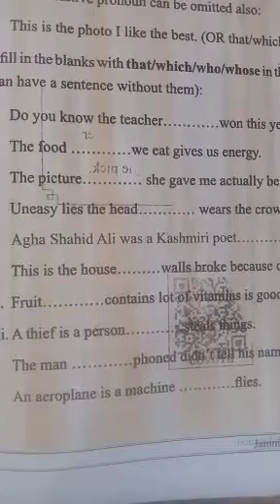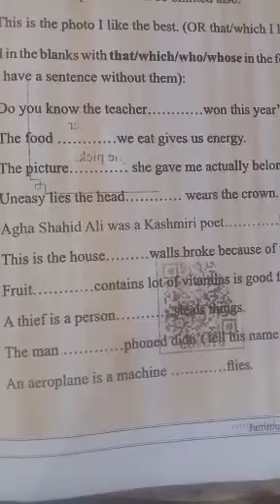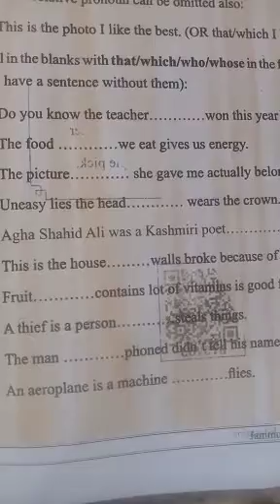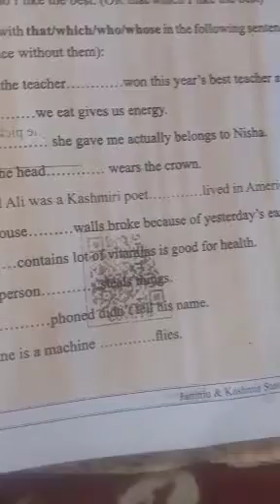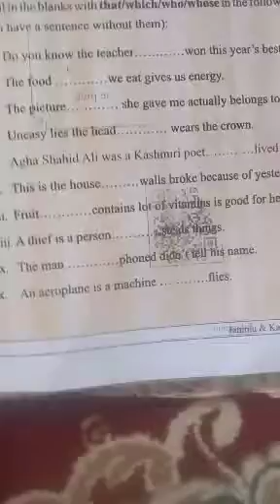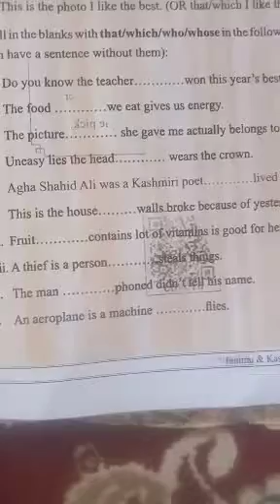Moosa Alis's camel "grammar work" 6th Eng